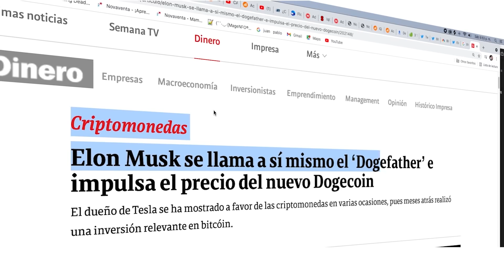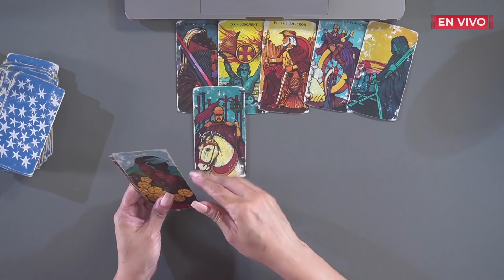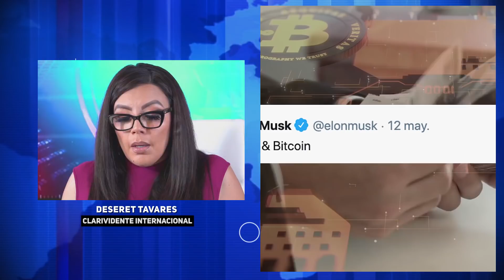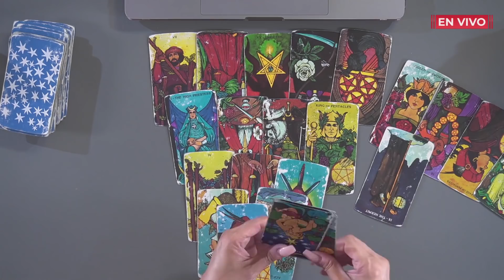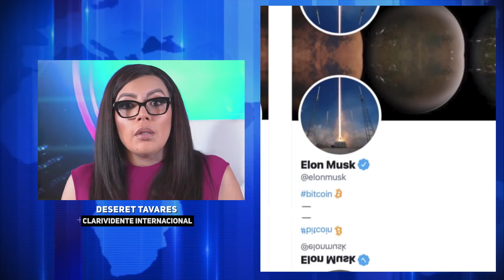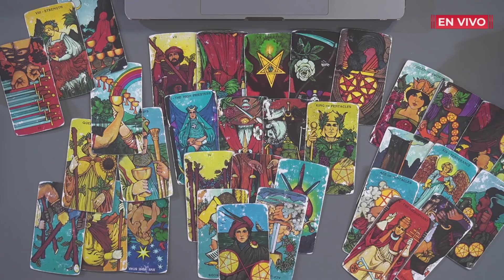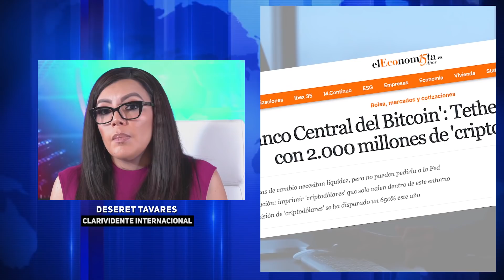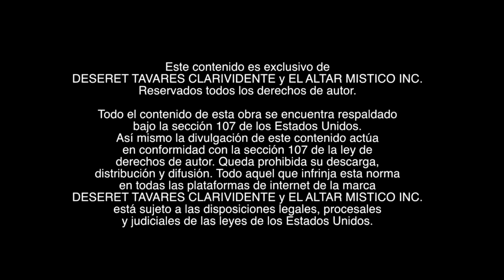Control Económico Elon Musk | Deseret Tavares